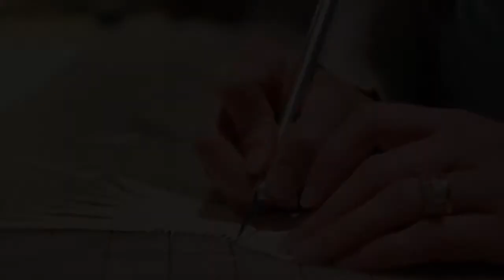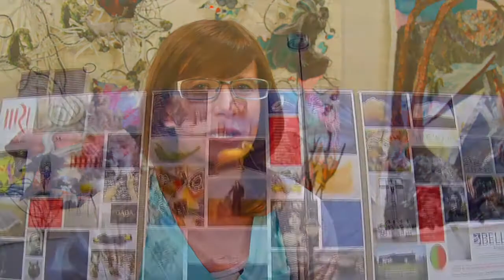OneWall Project Artist | Libby Barbee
DESCRIPTION: OneWall is a community-driven initiative, presented by Bellco, that aims to elevate both local artists and the Denver art scene. The first OneWall installation is a giant collaborative work of art that reflects the history of Redline, Denver's residency artist program.